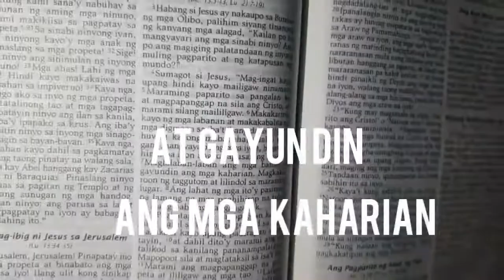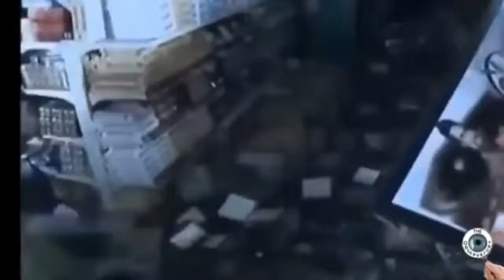10000000 941726649585243 9007605035721757798 n